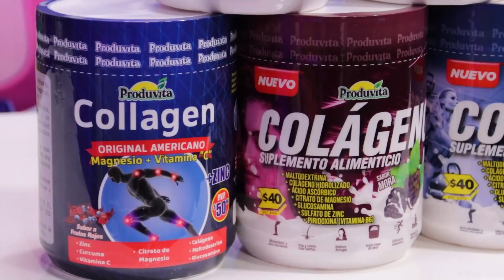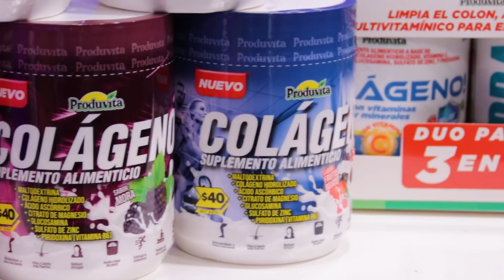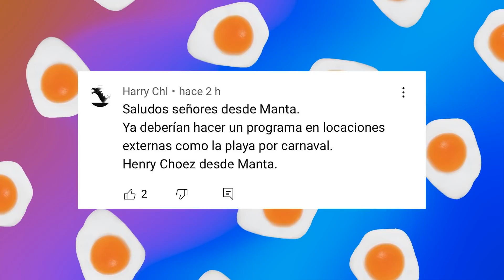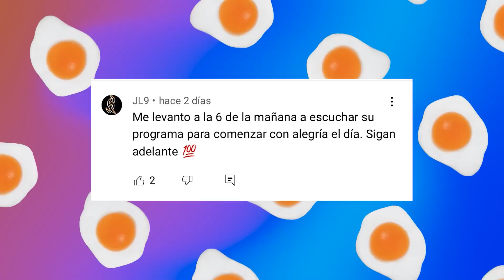HUEVOS COLÁGENO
Erika Vélez viene a Huevos Fritos para hablar de la juventud eterna a este elenco de cuarentones. Colágeno, cirugías, dietas, la vida fit y demás anécdotas que desconocemos, pero nos interesa. 👀👀👀

¡Empezamos!

Youtulbe: Canal Armonia TV